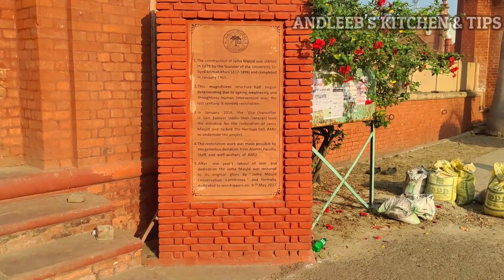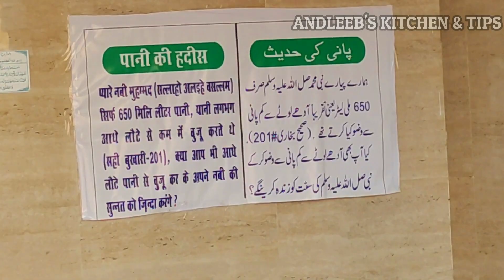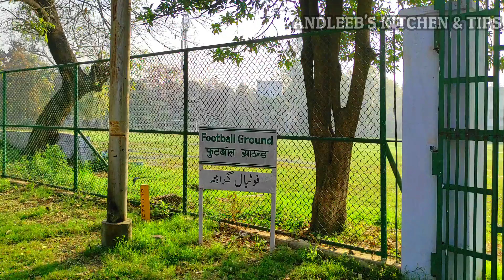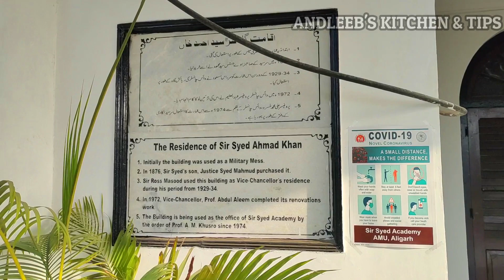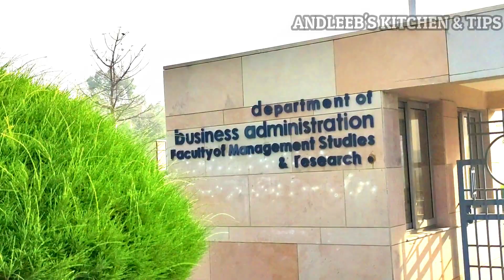AMU - Aligarh Muslim University | Campus Tour Part2| Documentry Of AMU| Yeh Mera Chaman Hai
Aligarh Muslim University (AMU) is a leading public central university located in the city of Aligarh, Uttar Pradesh. The university has received the Institute of National Importance honour under Seventh Schedule, Article 246 of Indian Constitution.

AMU has 12 faculties that comprise 98 departments, 15 centres and three academies with 28,000 students, about 1,342 teachers and nearly 5,610 non-teaching staff members. Besides, it has three centres at Kishanganj (Bihar), Malappuram (Kerala) and Murshidabad (West Bengal).

Aligarh Muslim University Admission
Admission to the majority of programmes is granted based on the candidate's merit and score in the qualifying degree, AMU conducts department and university-level entrance tests for some courses.

Candidate must have at least 50% aggregate in qualifying degree to be eligible for the admission
*Candidate must fill in the admission form on the official university website
*Candidates must have a valid NEET score for MBBS/BDS and BUMS courses and a valid NEET PG score for MD/MS
*GATE qualified candidates are eligible for applying for MTech programmes. *AMU conducts AMUEEE for BArch and BTech admissions
*Admissions for BA (H), BSc (H), BCom (H) and BSW are based on the recipient's score in the entrance test
*For admission in BRIT, BPEd, BLiSc and BSc (H) in Agricultural Science and Foreign Languages, the applicant will have to clear the admission test conducted by the respective department of the university